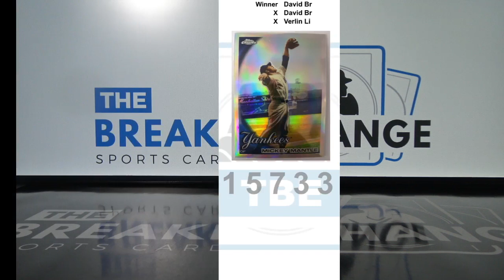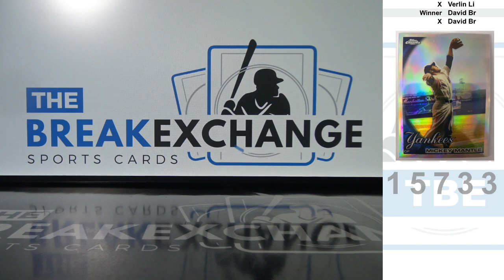RAZZ - 2010 Topps Chrome Refractor Mickey Mantle (Break ID: 15733)